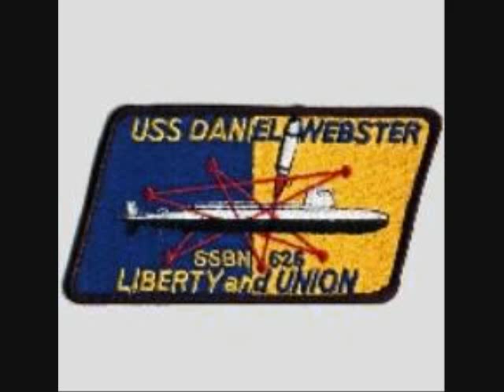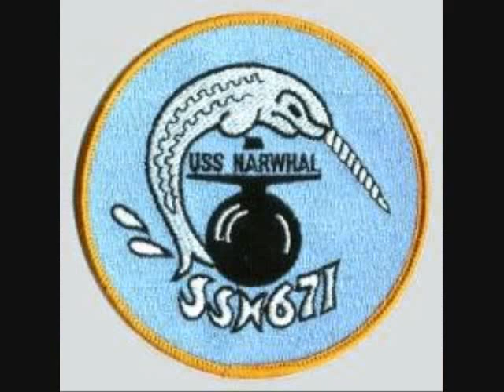Pelletier's Home Inspection U S Nuclear Attack Submarines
Pelletier's Home Inspection
Alfred Leo Pelletier, CMI, HI #36
Built & Overhauled Twenty Five United States Nuclear Attack Submarines during the Cold War.
General Dynamics Electric Boat Division
Pipefitter Foreman-Supervisor
Pipefitter 1st/class
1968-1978